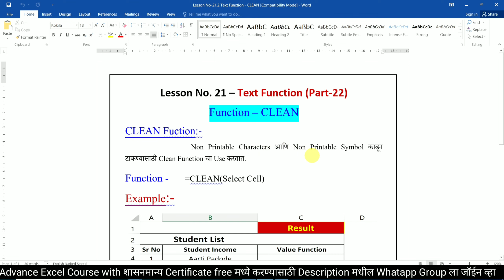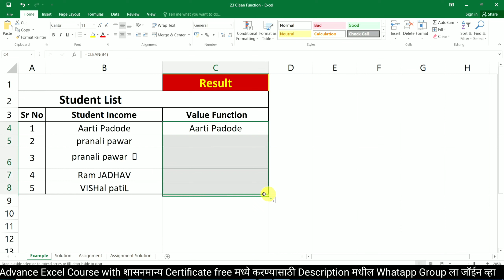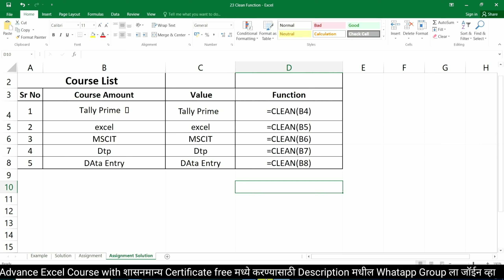Day 30 Video 1 Clean Function, Clean, Text Function Clean, Clean Function excel, Function Marathi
महत्वाच्या सूचना
1. हा कोर्स पूर्ण केल्यानंतर तुम्हाला शासनमान्य सर्टिफिकेट (Government Certificate) Free मध्ये मिळणार आहे त्यासाठी ३ महिन्याचा संपूर्ण कोर्स करणे आवश्यक आहे.

2. हा कोर्स केल्यानंतर तुम्हाला दुसरा कोणता कोर्स करण्याची गरज नाही कारण आपण हा कोर्स Computer Institute मध्ये ज्याप्रमाणे शिकवला जातो त्याप्रमाणे शिकणार आहोत.

3. Government Certificate (शासनमान्य सर्टिफिकेट) Free मध्ये करण्यासाठी Description मध्ये दिलेल्या लिंक वर क्लिक करून WhatsApp Group मध्ये जॉईन व्हा.

4. कोर्सची नवीन Batch प्रत्येक महिन्याच्या 1 तारखेला आणि 15 तारखेला चालू होईल. तुम्हाला येणाऱ्या अडचणी आणि शंका Comment मध्ये किंवा  Description मधून जॉईन झालेल्या WhatsApp ग्रुप मध्ये विचारायचे आहेत.

5. दररोज संध्याकाळी 6 वाजता विडिओ अपलोड केला जाईल सर्वानी 6 ते 8 पर्यंत क्लास करायचा आहे.

6. रोज एक एक lesson शिकायचा आहे आणि त्याचे Practice रोजचे रोज करायचे आहे.

7. व्हिडिओ मध्ये सुरवातीला आपण जो Lesson शिकणार आहे त्याची नोटबुक दाखवली जाईल तुम्ही व्हिडिओ थांबवून ती पहिल्यांदा Notebook मध्ये लिहायची आहे.

8. तुम्ही व्हिडिओ च्या  Description मध्ये दिलेल्या लिंक वरून त्या त्या Lesson ची Notebook PDF मध्ये download करून देखील Notebook मध्ये लिहू शकता.

9. तुम्हाला येणाऱ्या अडचणी आणि शंका रोजच्या रोज Comment मध्ये किंवा  Description मधून जॉईन झालेल्या WhatsApp ग्रुप मध्ये विचारायचे आहेत.

advanced excel,
advanced excel in marathi,
advanced excel,
pranali computer,
excel,
excel full course in marathi,
excel course,